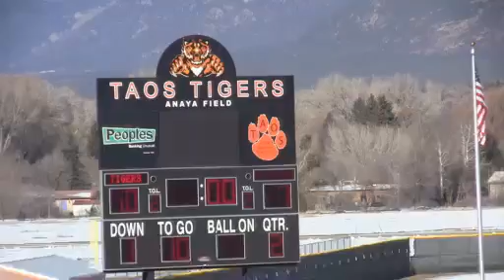kkk 20131130 134603 446